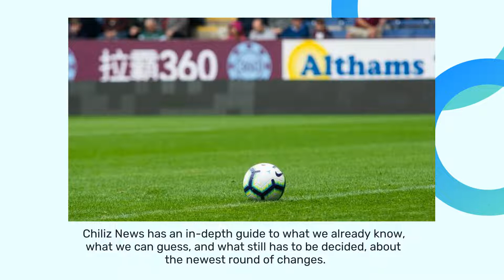Premier League Crypto Sponsorships & NFT Partnerships For 2022/2023 Season Explained